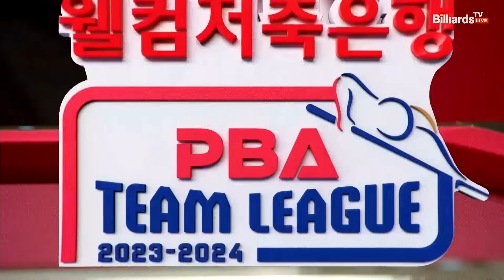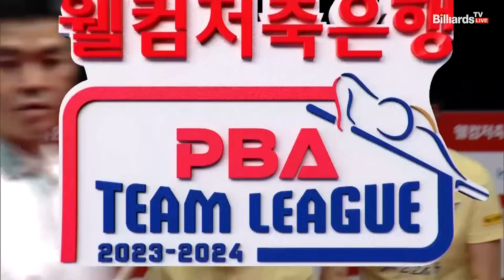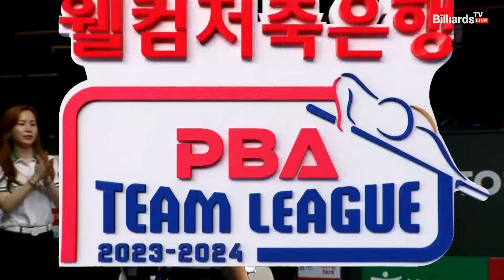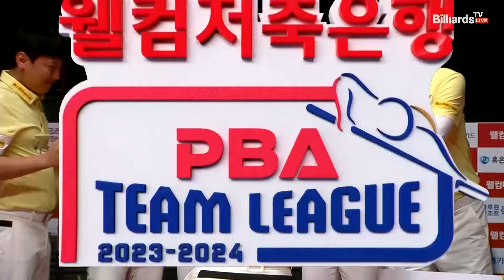3세트 HL 하나카드(Q.응우옌) vs 에스와이(산체스)[웰컴저축은행 PBA 팀리그 2023-2024] (23.08.03)